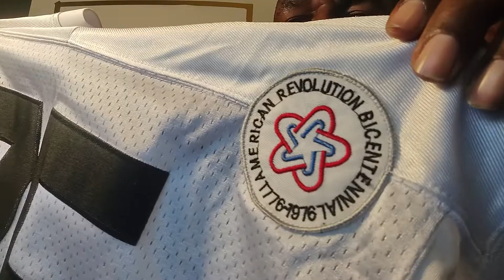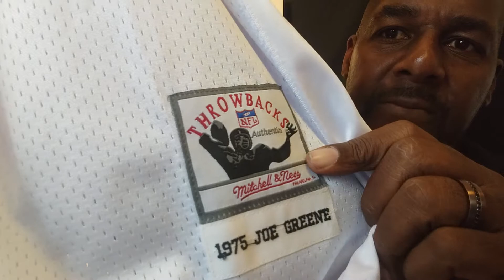DHGATE: Von Miller Buffalo Bills vs Mean Joe Greene Pittsburgh Steelers jersey review JEGO Sports